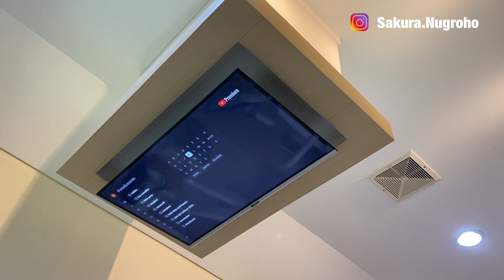REAKSI PERTAMA KALI SAKURA KE DOKTER GIGI Yeaaayy BERANI Malah Ketagihan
Terima Kasih dan semoga video mau pun jualan online kami, semuanya bermanfaat aamiin